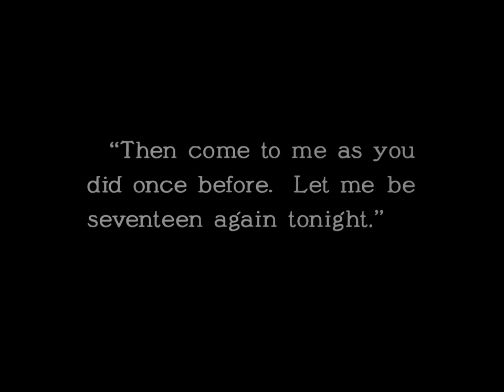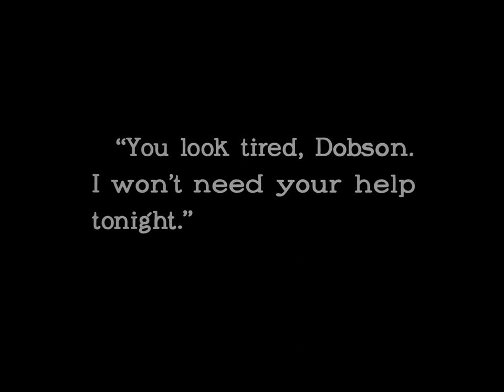Conrad in Quest of His Youth 1920 - Thomas Meighan (William C. DeMille)⚡UPGRADE⚡